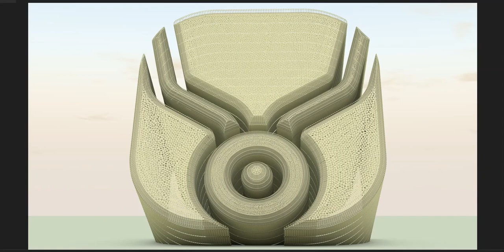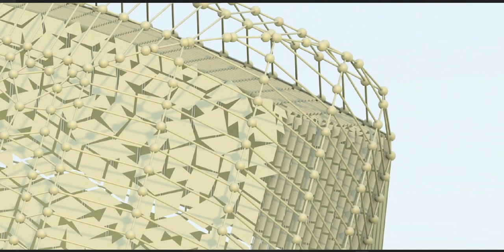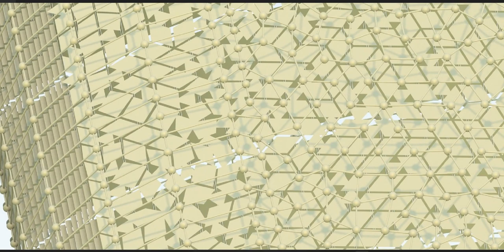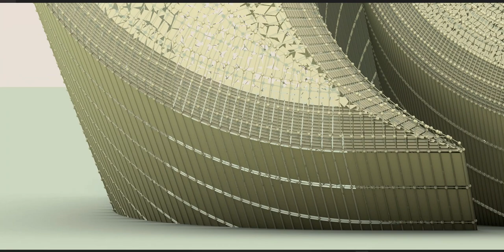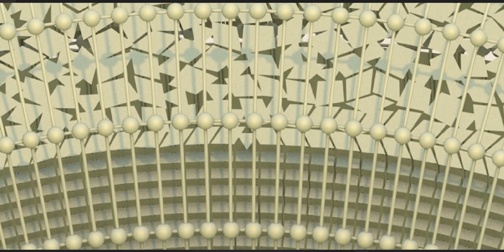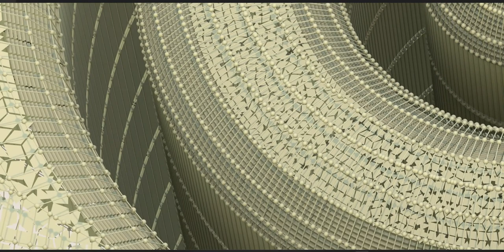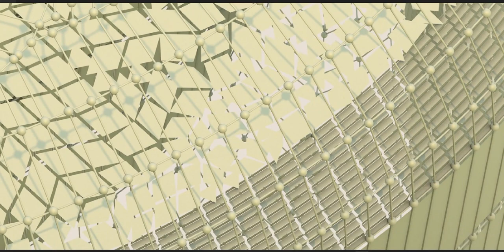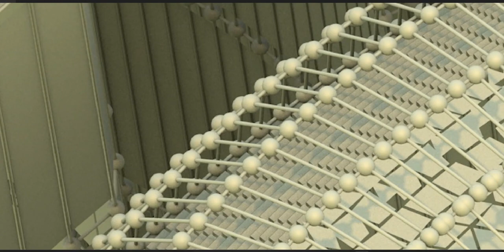The Maya civilization existed from antiquity to the early modern period.